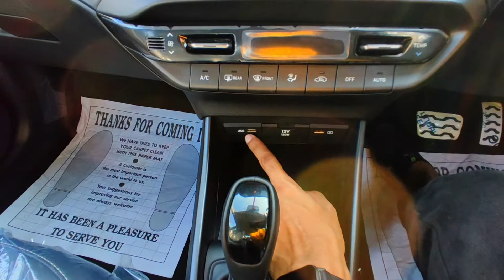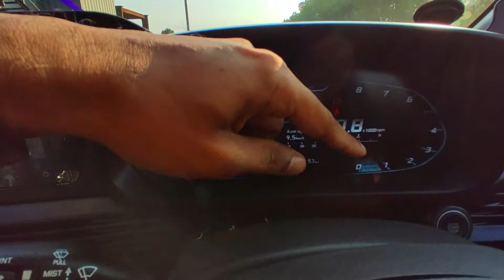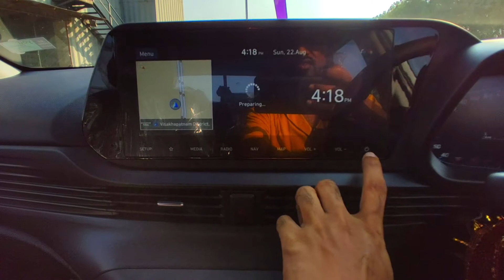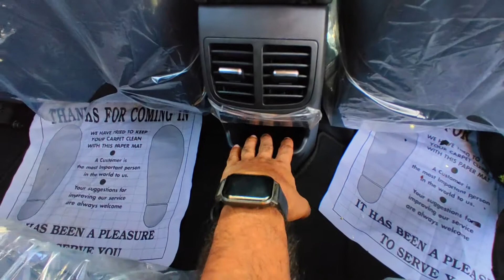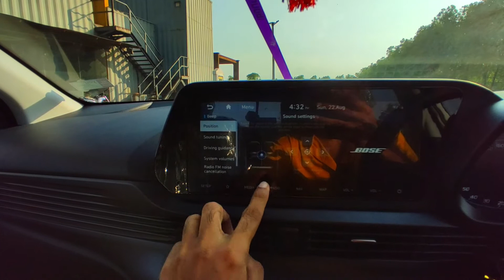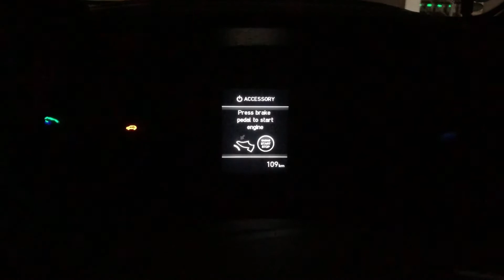MY 1st CAR REVIEW | NEW HYUNDAI I20 CAR 2021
 Hello Guys!!! This Vlog is about our New Hyundai I20 Car review which we took delivery on 19th Aug. This is my 1st car review!!!

 ABOUT SHIVA

 This is a YouTube channel based on Travelling, MOTO Vlogging & small DIY Projects. Here one can find Travel & MOTO Vlog videos of different places in India and DIY projects.
JAI HIND!!!